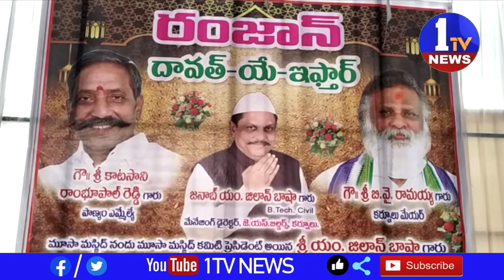మూస మసీద్ కమిటీ ప్రెసిడెంట్ జిలాని భాష ఆధ్వర్యంలో ఇఫ్తార్ విందు